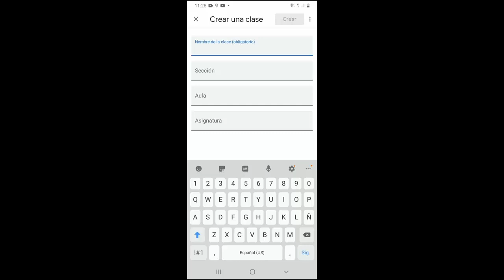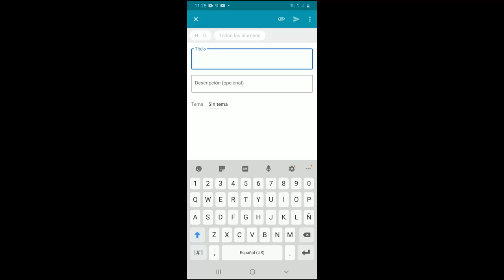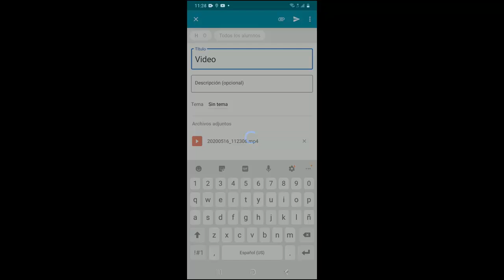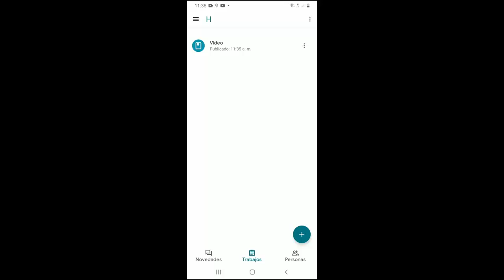Como Subir Vídeos a Classroom desde Tu Celular I Solución 2025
En este vídeo te enseñare a Como Subir Vídeos a Classroom desde Tu Celular de una manera rápida y sencilla por medio de unos pasos que cualquier persona puede realizar

Videos Recomendados
💛 Como ACELERAR Celular